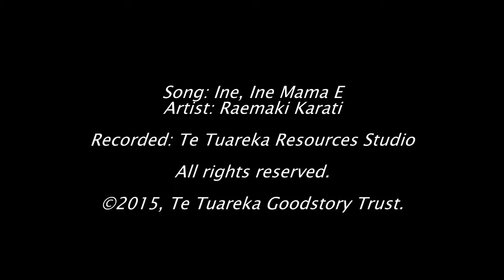Ine, Ine Mama E - Raemaki Karati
An encouragement song for ECE school children.
From an music album release by Te Tuareka Resources Studio
Produced by Te Tuareka Goodstory Trust